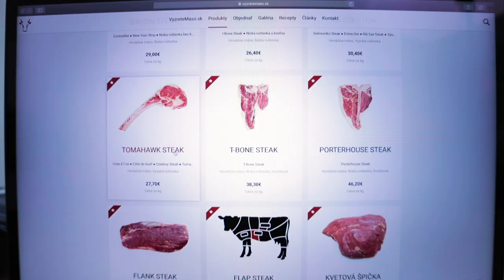Peter McKinnon's PMEDGARWRIGHTCHALLENGE accepted by Stingray Studio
Challenge accepted! It’s easy to have a delicious dry-aged steak here in Slovakia. Order it, grab it and cook it at home or have one in the restaurant. Take a look. Awesome content coming soon!

STINGRAY STUDIO

Stingray studio is creative agency based in Bratislava, Slovakia (Central Europe, not Eastern Europe). We make videos & photos. Oh, we also create custom websites.

Kopanice.sk is our own project we’ve lunched last year. It’s travel website about small beautiful region Kopanice about 100km from the capital of Slovakia (Bratislava). Still working on it but you can find there a lot of stuffs such as full list of accommodations, restaurants and activities with detailed profiles. Then we run a blog section there with articles from region so we hired external redactors. You gonna find the latest information on places to go and things to do in Kopanice region, Slovakia soon. We highly recommend to visit this region when you travel to Europe. It’s not a BC but also beautiful place to stay for a few days. The website is only in Slovak language at this time so we got to make it Multilanguage, at least in English and German :-/

Another project made by us for our partners (SVAMAN and Na nátoni Restaurant). It’s a simple website with delicious Dry-aged steaks. You can order phenomenal steaks, grab it and cook it at home. Or you can have one in the Na nátoni restaurant during the weekends.

Hidden gem in Slovakia, especially in Kopanice region. It’s a small family restaurant with traditional cuisine and Dry-aged steaks. They provide only the highest quality meals. They are our clients at Kopanice.sk project but we also created their own website. We also make photos and videos for them. Fan fact, the term Na nátoni means the exact place between cottage and barn in Slovak.

IMPORTANT

Please only use and share this embed code of the original video. Third party downloads and distribution is not permitted.

GEAR

Canon EF 16-35mm f/2.8L III USM